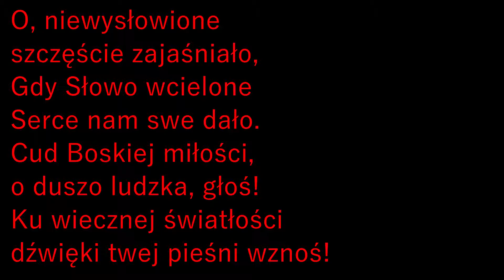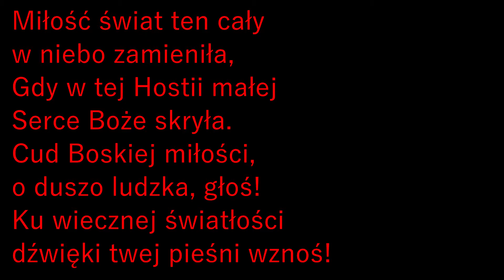O niewysłowione szczęście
Organy - Fontana, Laudani e Giudici